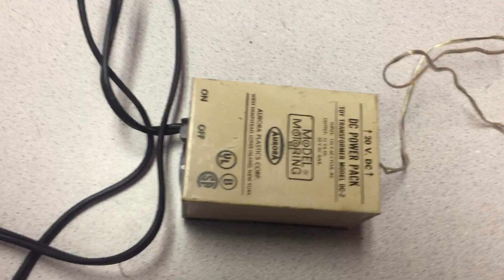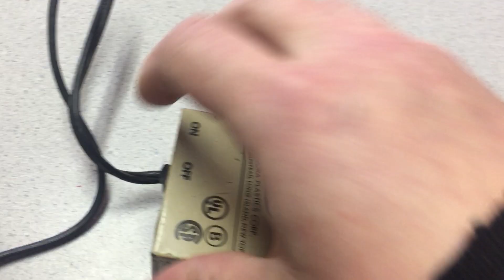VINTAGE AURORA SLOT CAR TRACK TRANSFORMER MODEL MOTORING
A video I made of the transformer, controller, and terminal, working, from a group of Aurora Model Mototring slot car pieces.